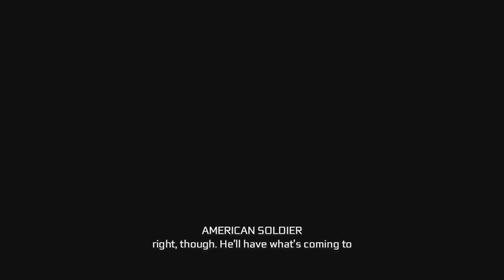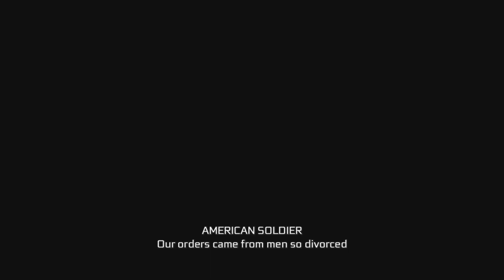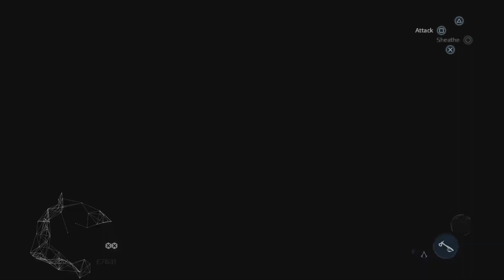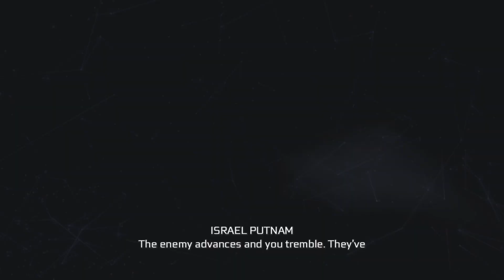Assassin's Creed III Remastered part 26